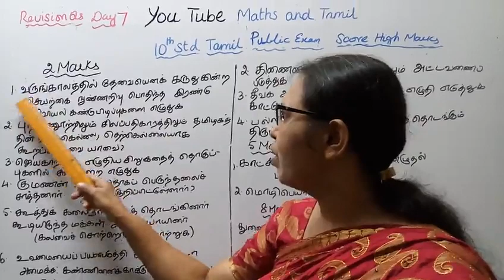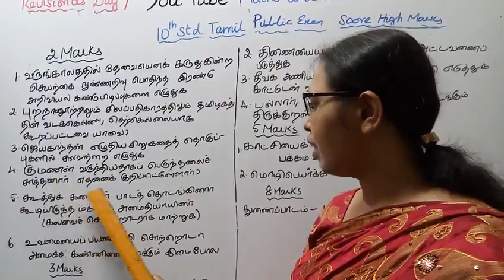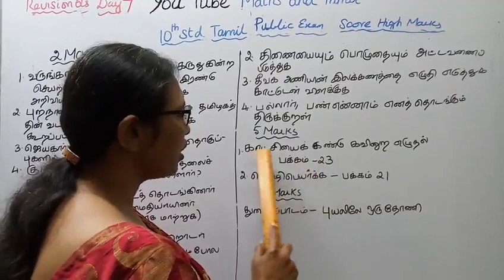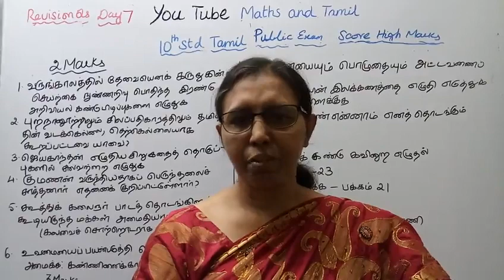T.N.Samacheer 10th std Tamil Public Exam Important 2, 3, 5 & 8 Marks Revision Questions Day -7.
Dear Students,
This video Tells about that 10th std Tamil Public Exam
 score high marks
 Important 2, 3, 5 & 8 marks Revision Questions
This channel helps you to get good marks in Tamil.